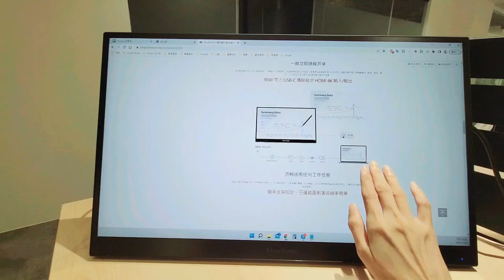會議必備即時互動智慧螢幕｜ViewSonic ID2456 24 吋手寫觸控顯示器 突破滑鼠限制 輕鬆在螢幕上進行註釋書寫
會議必備 即時互動智慧螢幕｜ViewSonic ID2456 24 吋 手寫觸控顯示器 突破滑鼠限制 輕鬆在螢幕上進行註釋書寫